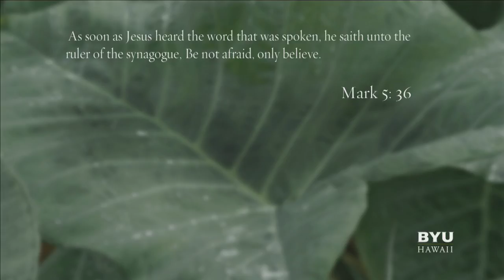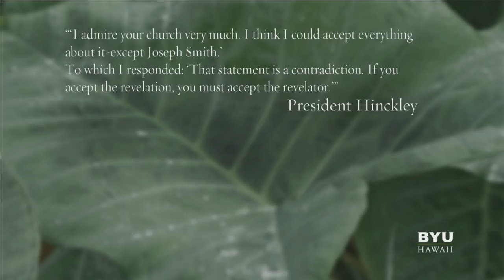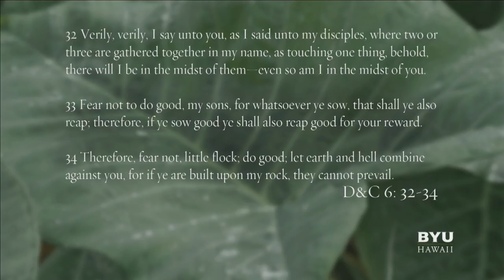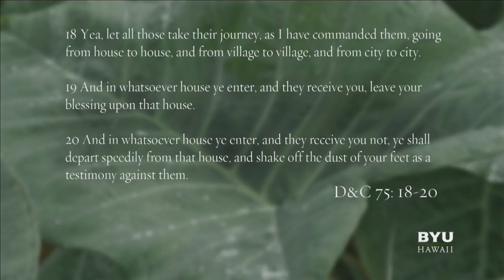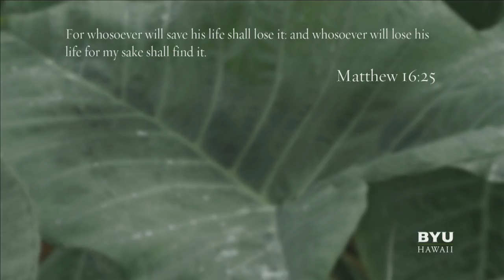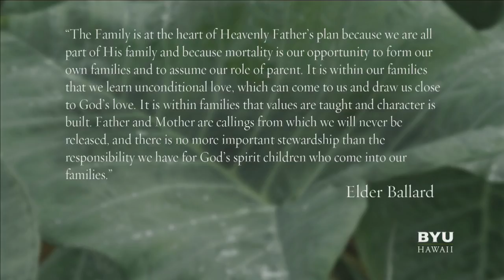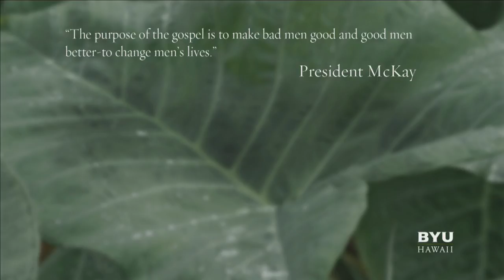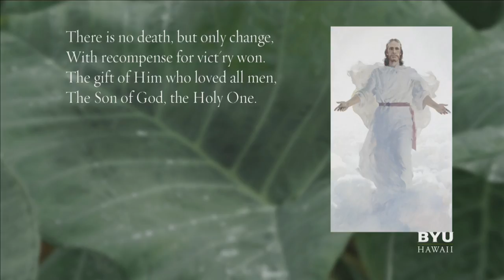"Find Your Voice and Sing" - Lurline Sianini Nunu